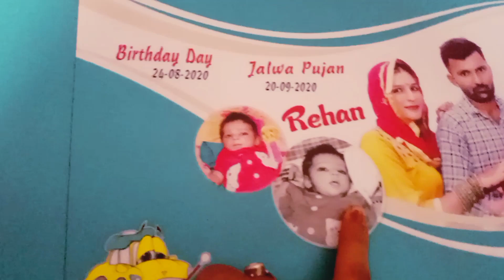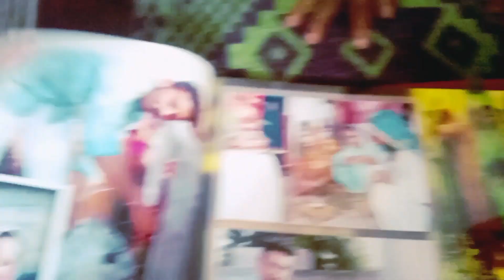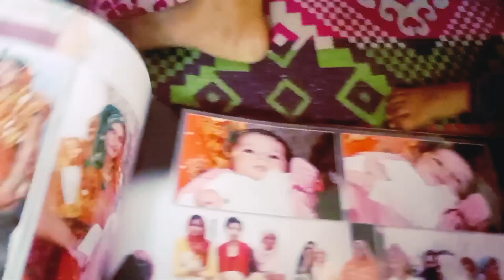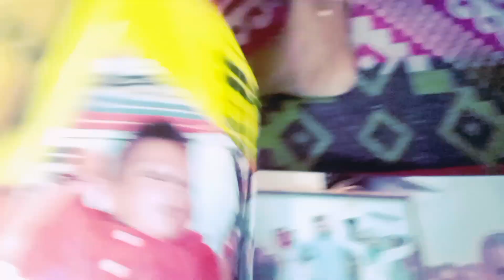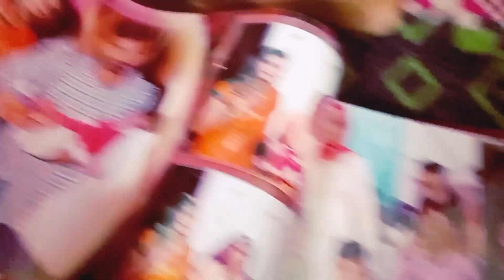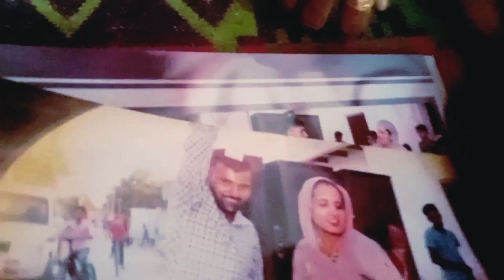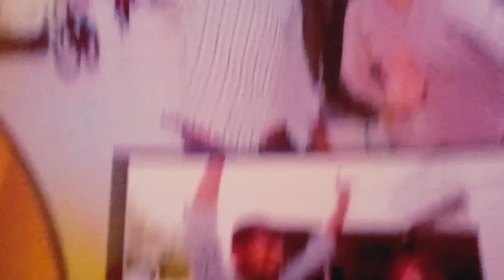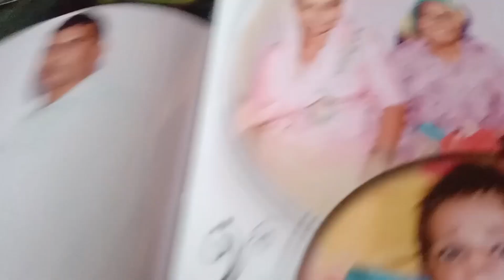मेरी जलवा पूजन की फ़ोटो 🎬📷📷